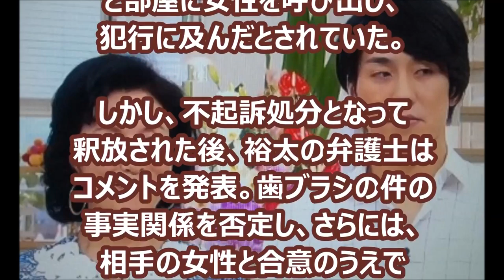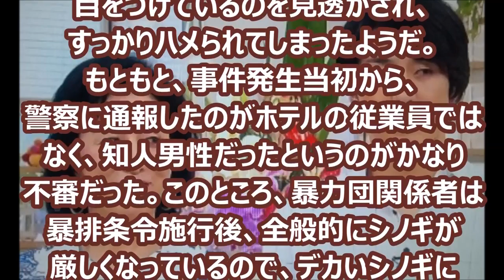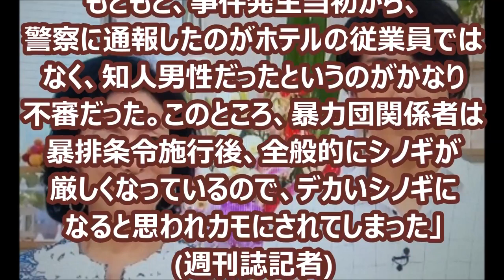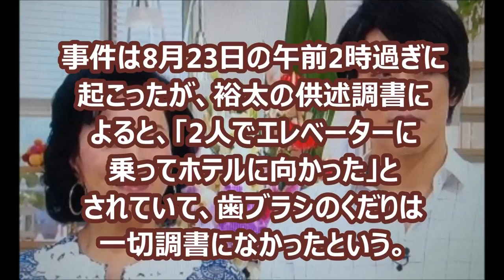【闇】高畑裕太 被害者女性にハメられた！？不可解な点 相手の正体 真相に驚愕ｗ！画像あり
＼ｍ／ 【闇】高畑裕太 被害者女性にハメ . 高畑裕太 逮捕の真相 無罪確定!? すっかりハメられたことが.

なにはともあれ、裕太が自分の 性欲を抑え切れていれば 悲劇は避けられたのだが…。 （記事では）というけど、、、 この流れでは、おそらく難.